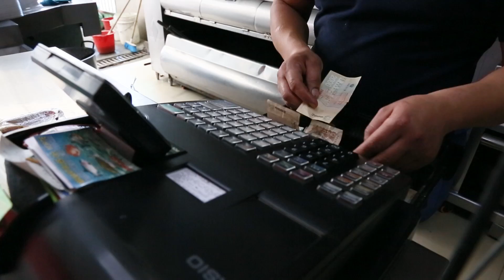Bienvenida Av. San Antonio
La nueva Av. San Antonio entre carrera 7ma y Autopista norte ya es una realidad para los Bogotanos y sobre todo para los habitantes de más de 50 barrios de la localidad de Usaquén.

Si quieres conocer más sobre todos los proyectos de infraestructura que tiene la Nueva Bogotá puedes ingresar a